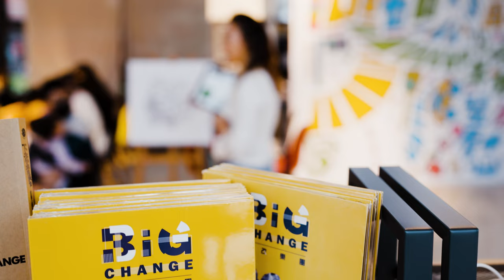Public Participation Record 民眾參與記錄Public Art Taoyuan Asmr Amateur Ambience Built Environment flaneur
ASMR Event Record 2023 [4K] Public Art Participation Record: Binaural Ambience

This is an event record of public participation for a public art located in Taoyuan City. Citizen and Teacher all enjoy a great afternoon today. It’s a beautiful day in Taiwan, and I would like you to see it. I hope this video makes you smile today!

The production is for videos exercise only, not for commercial purpose, and there’s no production fee involved between Amateur Ambience and Sanmou Design Co., Ltd, the music credit is from LuKremBo (royalty free vlog music) as below, if there’s any license issue, please notice us and we will remove the videos immediately.
♪ Marshmallow (Prod. by Lukrembo)
Link :     • lukrembo - marshm...